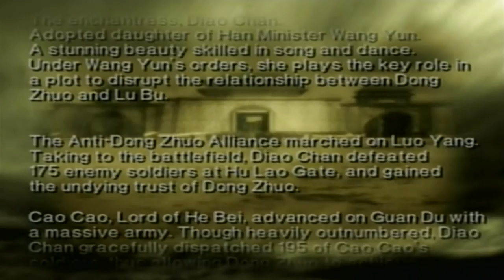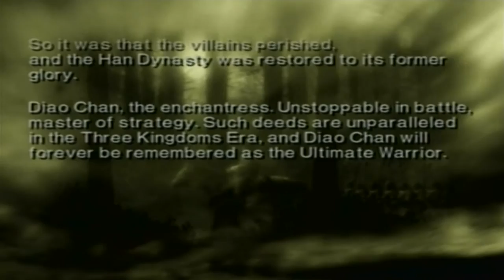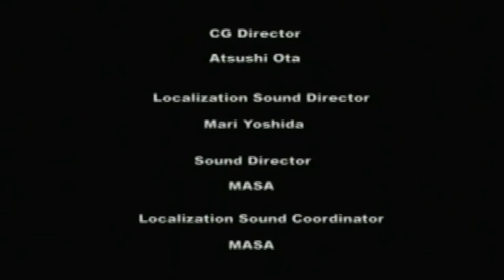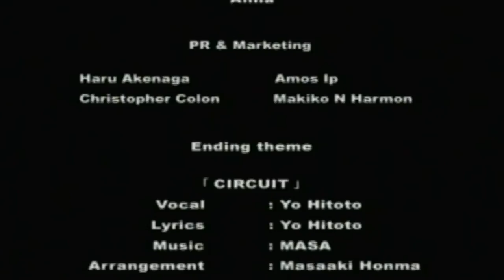Let's Perfect Dynasty Warriors 3 Part 254: Diao Chan Finale + Ending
We finish off this Musou Mode with a smaller battle this time. 3 Musou Modes down, 4 more to go.

Next Musou: Lu Bu